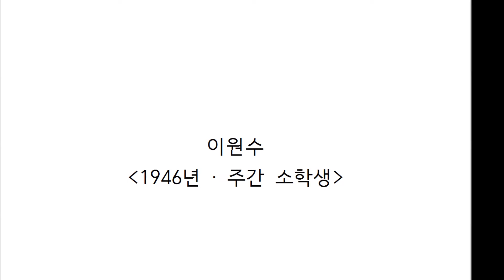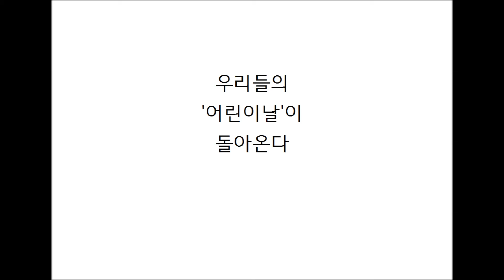이원수 어린이날이 돌아온다(2022.4. 어린이문화연대 나눔모임)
2022년 4월 나눔모임: 앞으로 앞으로 어린이날 100주년

해방 후 다시 시작되는 어린이날에 대한 기쁨을 노래한 이원수 시인의 시 '어린이날이 돌아온다'에 곡을 붙였습니다.

작곡 편곡 연주 노래: 박우진

노래하는 꿈틀이들 + 심심 프로젝트 블로그

어린이문화연대에서는 매달 어린이문화와 관련된 단체나 인물 또는 책, 주제 등을 정하고 그에 맞는 강연자를 모셔서 '나눔모임'이란 이름으로 모임을 열고 있습니다. 노래하는 꿈틀이들은 이 나눔모임 주제에 맞는 노래를 그때그때 새로 만들어서 함께 나누고 있는데 급하게 작업하여 올리다 보니 전문 가수나 편곡자의 도움 없이 그야말로 날것으로 발표하게 되는 점 감안하고 들어주시면 감사하겠습니다.

어린이날이 돌아온다

나뭇가지마다 초록빛 어리고
새 잔디, 복사꽃, 제비 다 모인 곳에
우리들의 오월 "어린이 날"이 돌아온다

언니도 누나도 모두 어려운
걱정꾸러기 되어 버린
우리나라 마을 마을에
오월은 "어린이 날"과 함께 온다.

때 묻은 헌 누더기로
그냥 맞이할 그날을
동무야 기다리느냐
너희도 손꼽아 기다리느냐?

우리들의 명절은
새 옷도 떡도 다 없건만
가슴 울렁거리는 오월의 날
휘날리울 깃발을
만들며 기다리자.

오월이 온다 오월이 온다 오월이 온다 온다

오월이 온다 묵은 것 보내고
씩씩한 새 나라 노래 부를